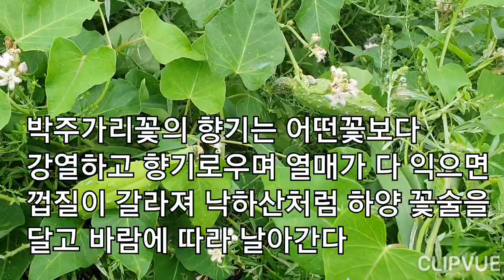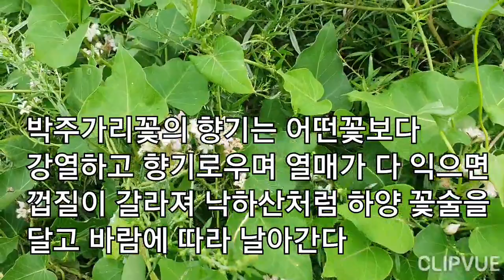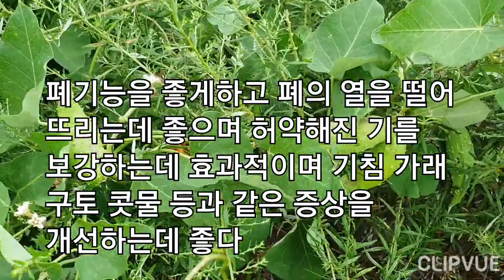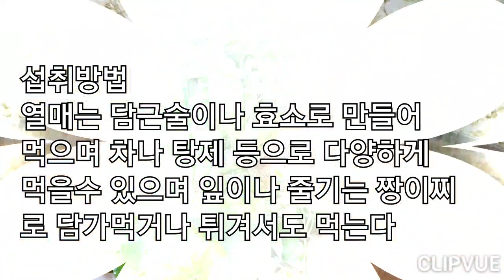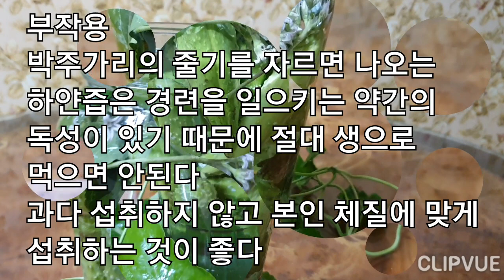남성의 성기능 발기부전 조루증을 치료하는 강장제 박주가리의 효능~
박주가리의효능과 부작용